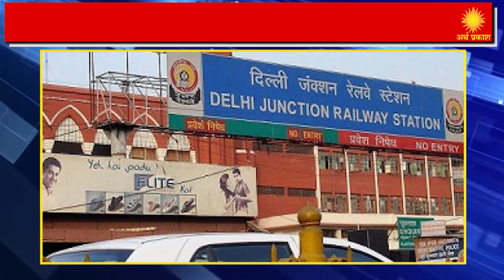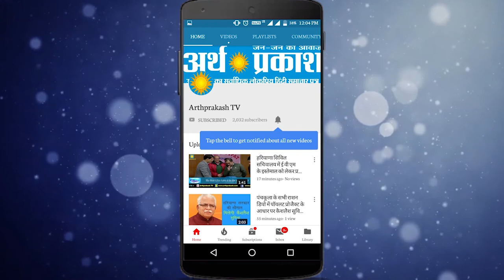WATCH ISRO का कमाल अब देश की कोई Train नहीं होगी लेट